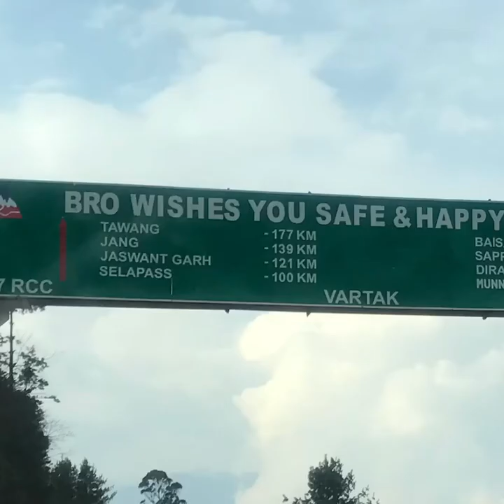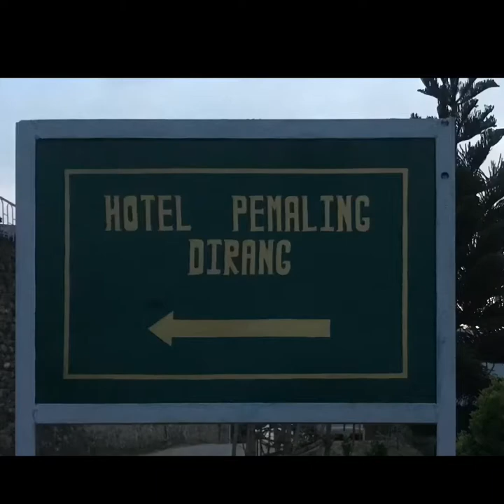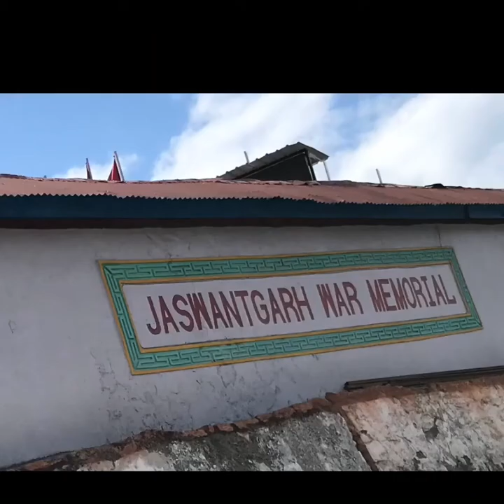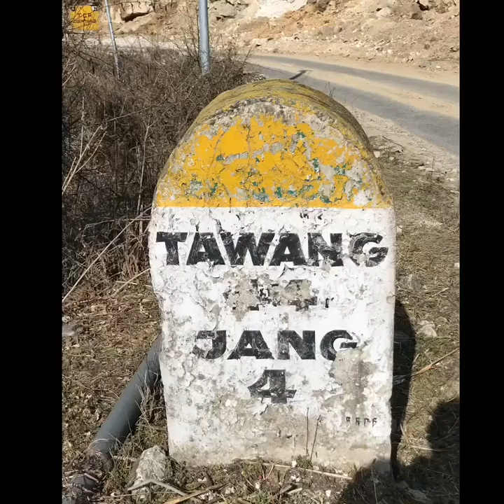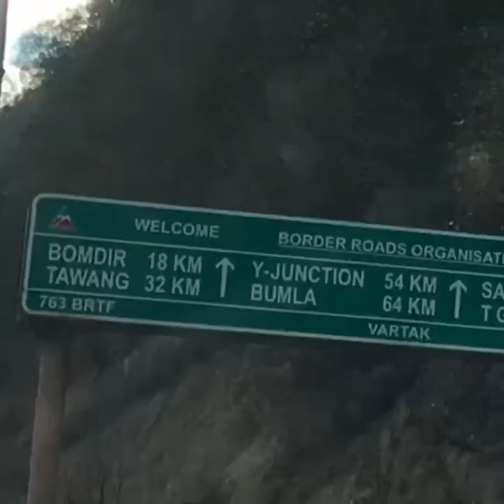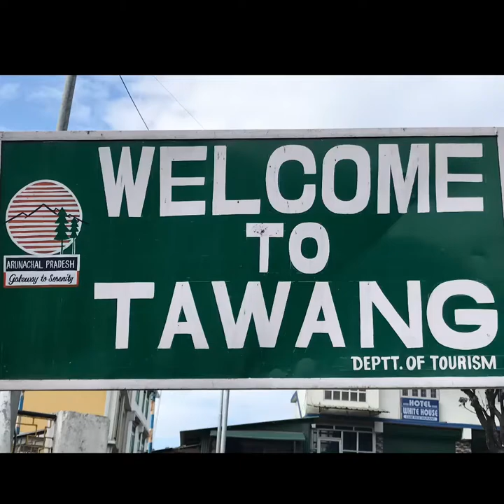Journey to Tawang